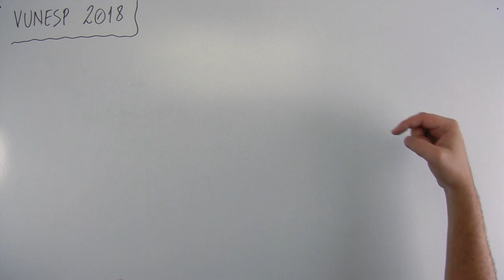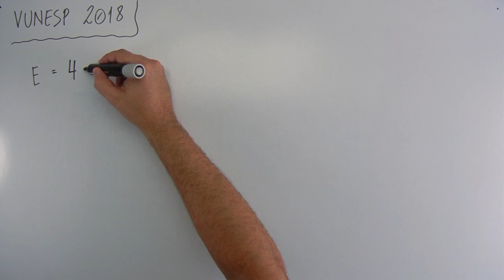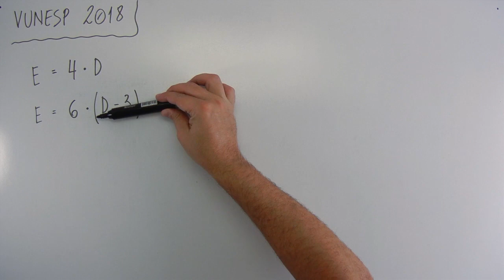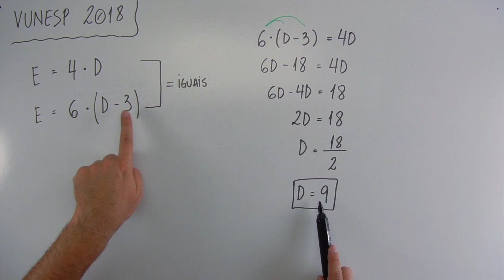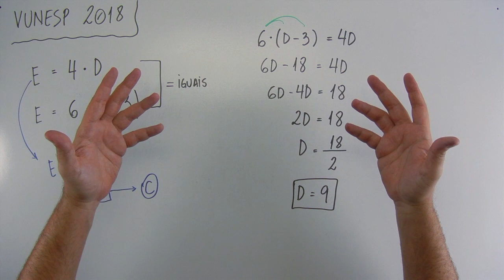Equação 1º grau (07 de 12) – PMSP – Vunesp 2018 – #0196 – Matemática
🔣 - *Blog do MatemaDicas*
use
Questão - VUNESP:
Um estudante precisa fazer todos os exercícios de uma lista e, para isso, decidiu que irá resolver, por dia, sempre a mesma quantidade de exercícios. Se ele resolver 6 exercícios por dia, levará 3 dias a menos do que levaria se resolvesse 4 exercícios por dia. O número de exercícios da lista é
(A) 48.
(B) 60.
(D) 72.
(E) 12.